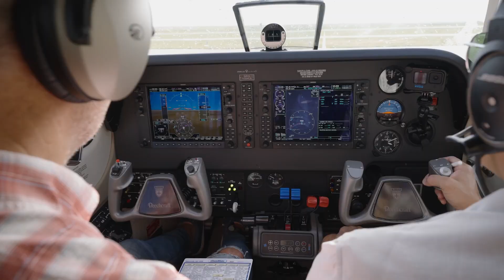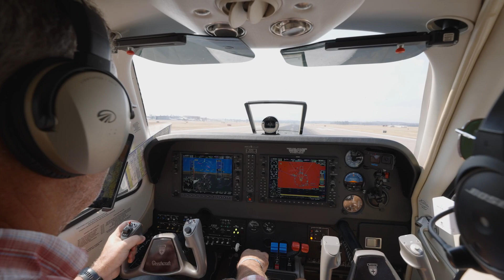Flight Vlog Day 2 ft. Rob Bailey and Dana Bailey | Flag nor Fail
Here's day 2! We have an amazing time shooting with 2x Van Bortel Client Rob Bailey and his wife/Miss Olympia Dana Bailey. Come along for the ride!

for a complete list of available aircraft along with specifications and photos.